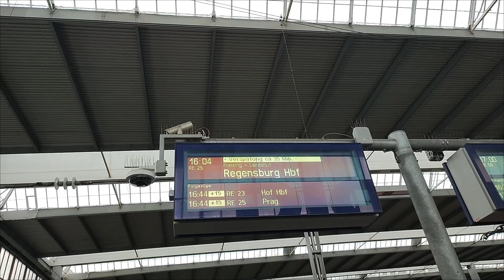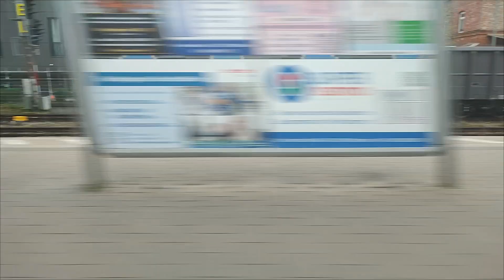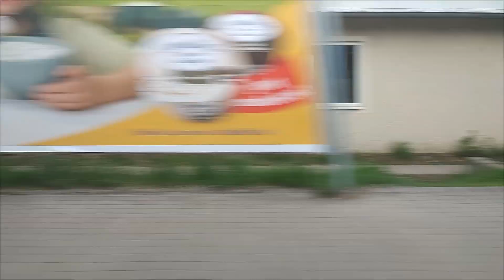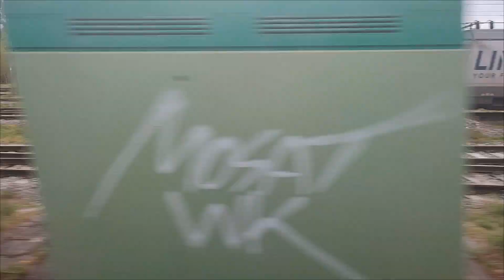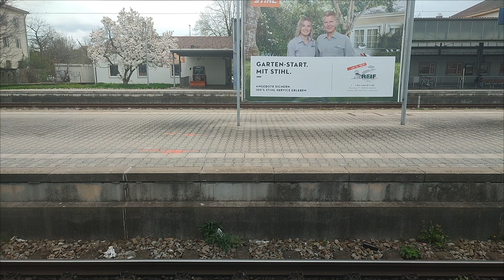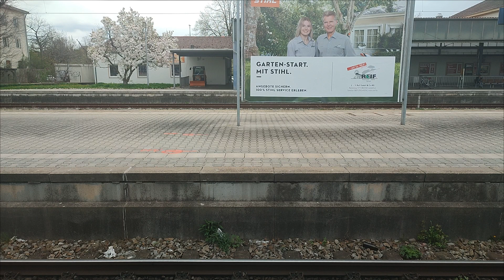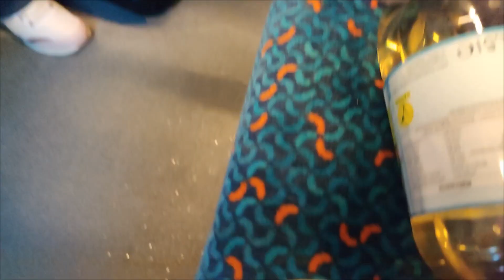RE 2 München hbf - Regensburg hbf.